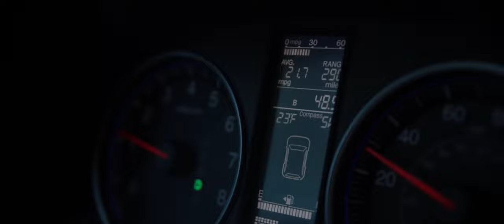A Photo Adventure with EcoFlow | Chasing Sunsets in the Freezing Mountains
Ever tried chasing sunsets amid poor weather and a limited amount of time? Check out this chilly photography experience in 50 mph wind!
No need to worry about running out of power during your shoot. RIVER 2 is ready to take on anything in its path.
With the help of the small, light, and incredibly powerful EcoFlow RIVER 2, you can take your next off-the-grid photo trip to the next level!